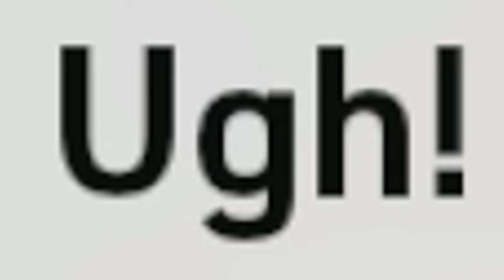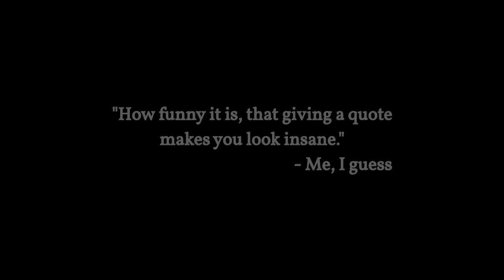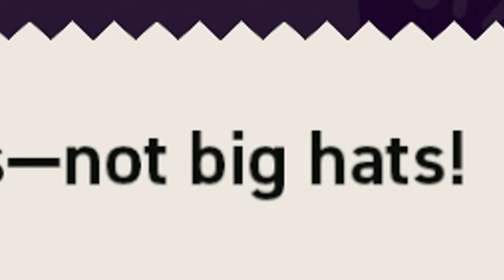Super Mario Bros. Wonder - UM... I DON'T KNOW... [Ep. 2]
You know, Super Mario Bros. Wonder is one of the few Mario games that genuinely left me speechless... I don't know if that is a good thing or a bad thing...

Gameplay footages recorded on February 8, 2024 and February 15, 2024.